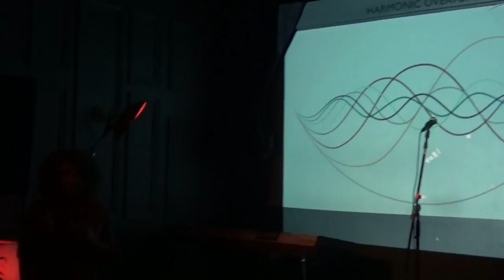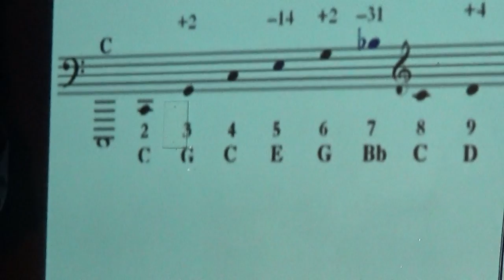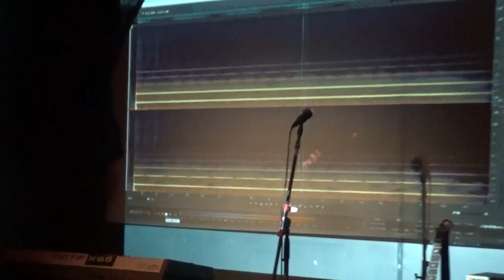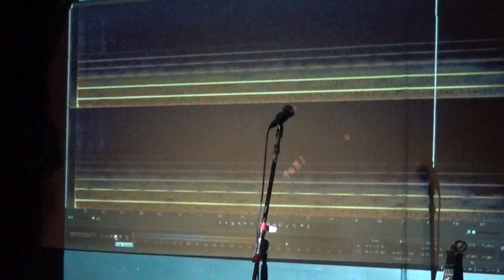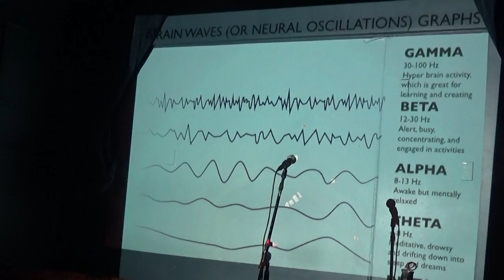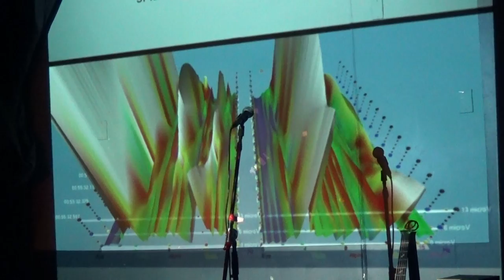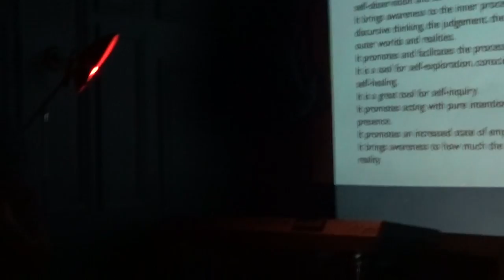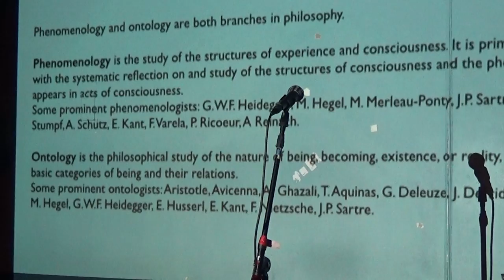Music Day Celebration Part X in Woolworth Building in NY on June 21, 2015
Alexandre Tannous addressed a crowd of people.  He has been active as a musician, educator, composer, and as an ethnomusicologist. He holds a Bachelor of Music with a double major in Music Theory and Composition, and a Master of Arts degree in Music Education from Columbia University Teachers College. As a recipient of the Mellon Fellowship he also earned a Master of Arts and a Master of Philosophy degrees in Ethnomusicology from Columbia University where he was enrolled in the PH.D. program. He has taught various music courses at the same institution. The works of Alexandre Tannous are frequently performed in the United States, Europe, and in Asia. The World Première performance of his orchestral composition “Métamorphose” under his baton at Carnegie Hall in 1995 received a standing ovation. As a film composer he composed two film-scores: The Seventh Dog (2005), and Jim (2009)

As a musician, he has performed a variety of musical styles including classical, jazz, rock, and non-Western music on the double bass, guitar, piano and percussion. Alexandre is also active as an ethnomusicologist. He has conducted fieldwork for 17 years in over 40 countries around the world. His ethnomusicological research investigates issues of acculturation, community, musical identity in an urban setting, and the concepts of talent, charisma, and leadership in music. He is a sought-after ethnomusicologist/composer consultant on projects in recording studios helping creating awareness in amalgamating various musical cultures.

For the past eight years he has been researching the therapeutic and esoteric properties of sound from three different perspectives - Western scientific, Eastern philosophical, and shamanic societal beliefs. This has lead him to design a protocol of an integrated experience he calls “Sound Meditation” in which he shares the findings from his research, raising an awareness to how a specifically designed sound can have the ability to help us to disconnect from habitual patterns, and guiding people in how to disconnect from the mind in this setting while listening to the specific traditional instruments he plays. He currently works as a sound therapist and teaches this practice.

Alexandre is a frequent guest-lecturer in major institutions such as Georgetown University, Princeton University, Columbia University, Michigan University, NYU, and Mount Holyoke College and in museums such as the American Museum of Natural History, the Metropolitan Museum of New York, the Brooklyn Museum, and the Museum of the City of New York.

He currently works as a sound therapist, teaches this practice, and lectures about sound.

Various musicians gathered in the Private Event space int he Woolworth Building in Lower Manhattan.  It was an event packed with great songs and great people with amazing talent from a number of musictions.

It was an occaision to celebrate the coming of Summer, Father's Day, International Yoga Day, and to have a great group of people in one place at one time.  A party that lasted almost to 1 in the morning even though it started on Sunday evening.